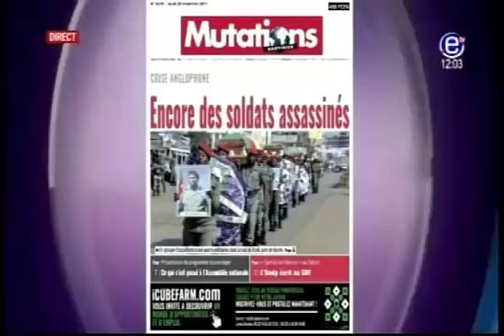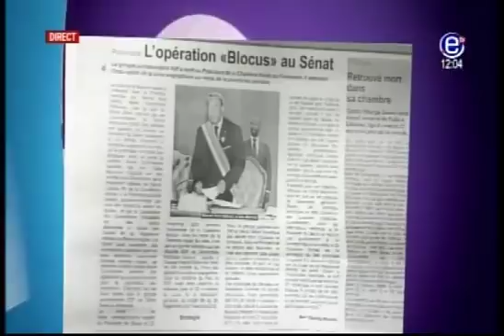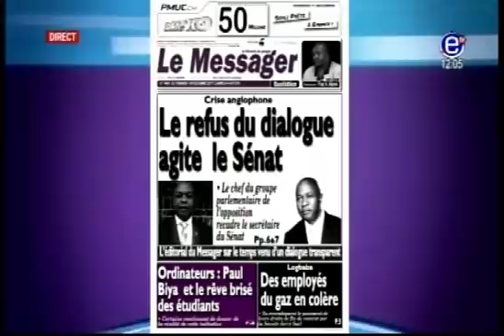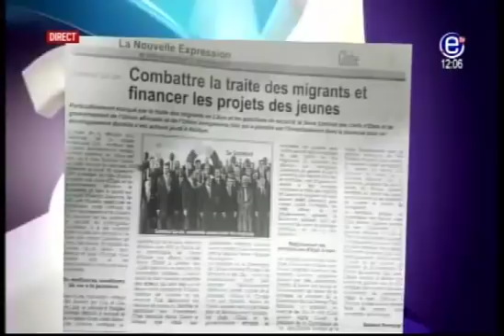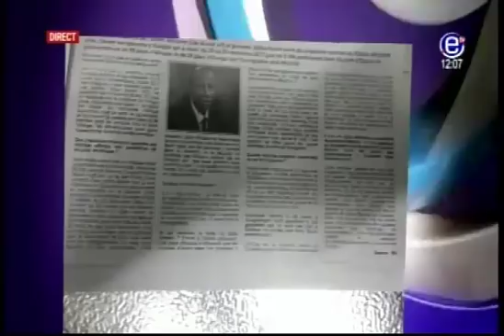DROIT DE RÉPONSE DU 03 DÉCEMBRE 2017 equinoxe tv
Présentation: Kate DJIAHA